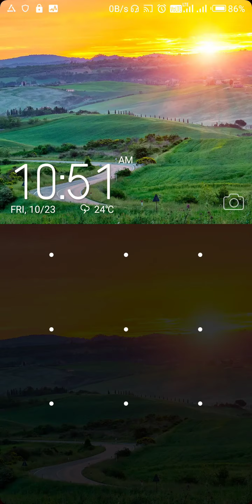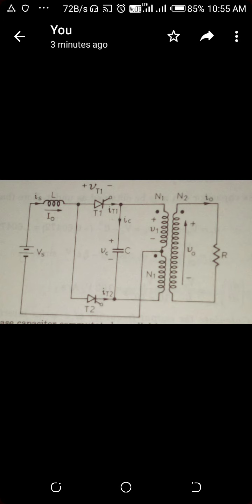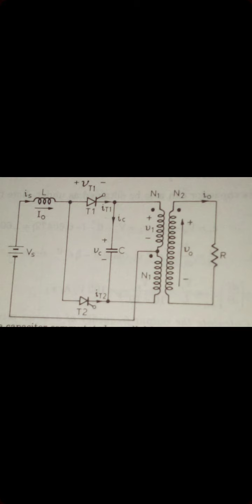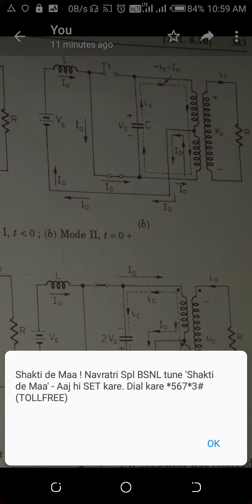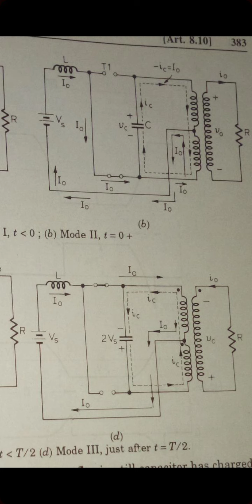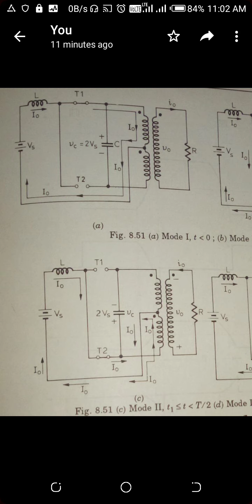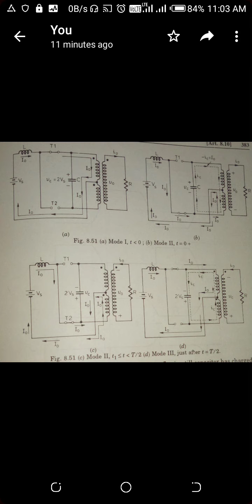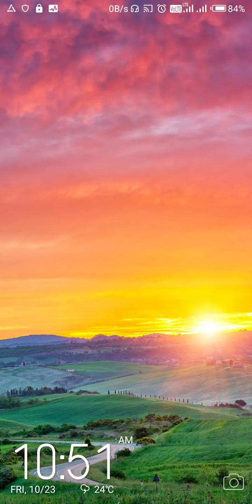EE301,SINGLE PHASE PARALLEL INVERTER